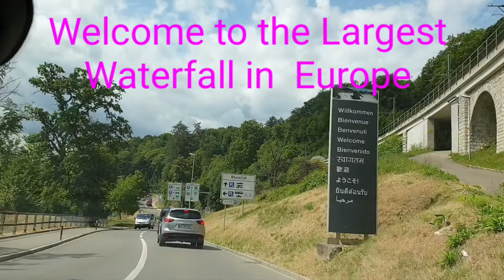A truly natural wonder TheRHEINfalls|Unforgettable sights at the largest waterfall in Europe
The Rhein Falls,  the largest Waterfall in Europe. The Falls formed between 14,000 and 17,000 years ago.
A truly natural wonder.